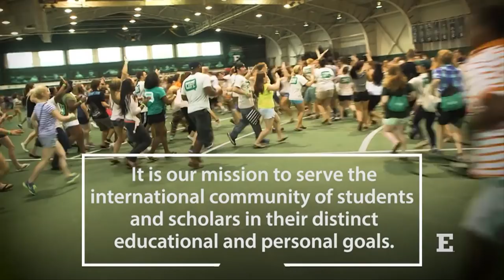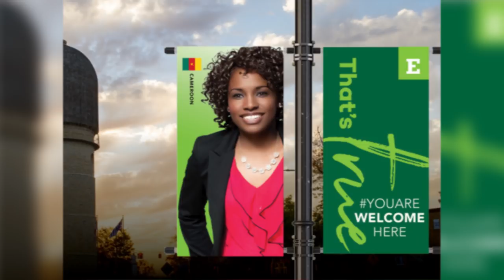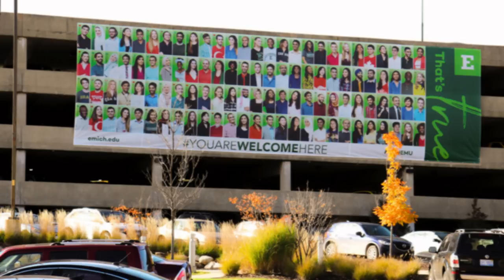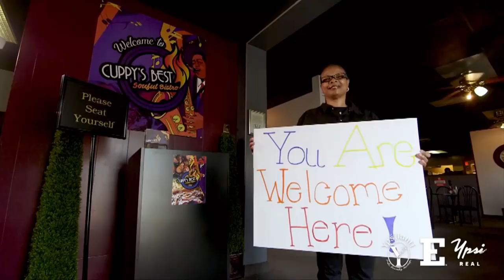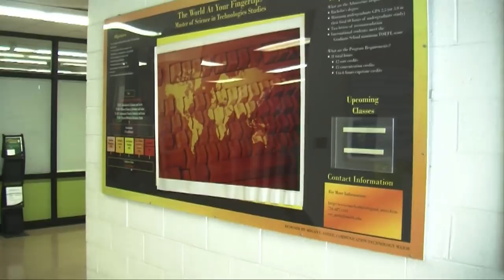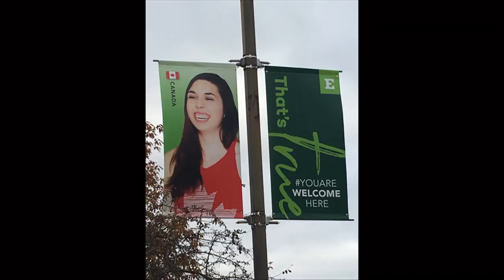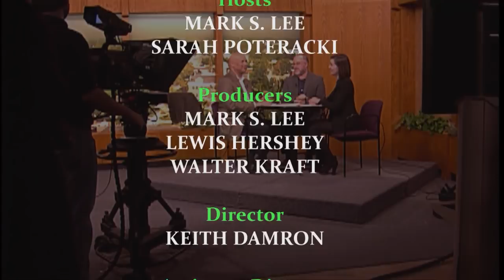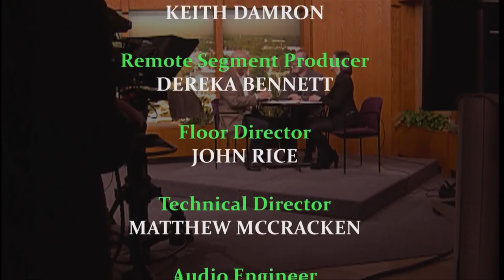EMU Today #3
EMU Magazine show features: Walter Kraft, Vice President for Communications, EMU and Cory Emal, Ph. D., Professor of Chemistry, College of Arts & Sciences